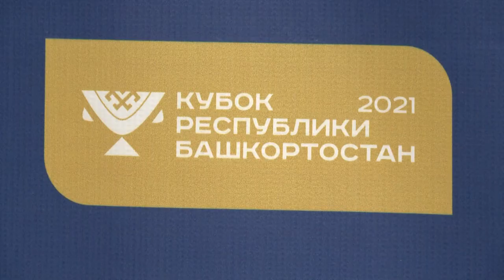Томи Ламса: «У нас идёт важный период подготовки»